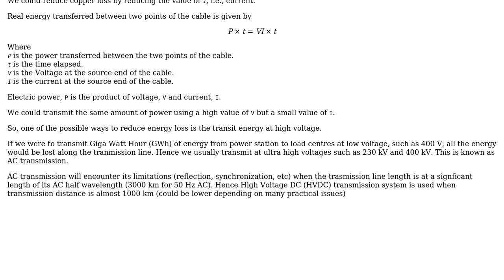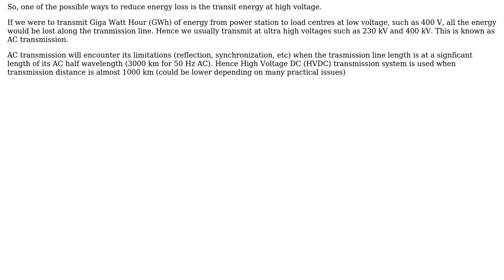Engineering: What fraction of energy is typically lost in transmission over power lines?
With thanks & praise to God, and with thanks to the many people who have made this project possible! You are responsible for your own actions.